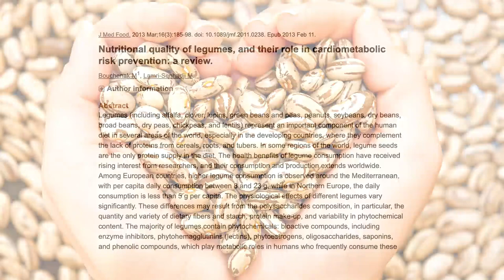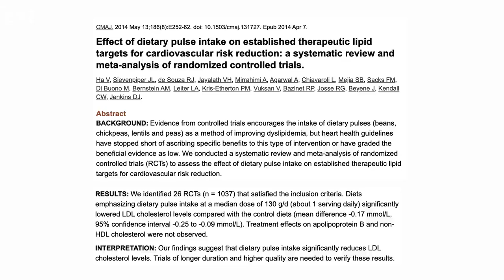Consumo de feijão cai novamente no Brasil. Entenda porque isso é ruim.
O Brasil é o maior produtor e consumidor de feijão do mundo. A variedade mais popular é o feijão carioca, presente em 70% dos domicílios. Em segundo lugar vem o feijão preto. Mas existem muitas outras variedades como branco, azuki, fradinho, jalo, moyashi, rajado, rosinha, roxinho, verde e vermelho. Saiba mais sobre os benefícios aqui: